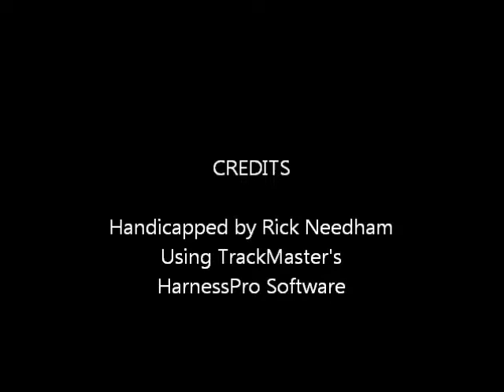Yonkers - 7/1/2013 - McGuire Stakes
$356,000.00 Dick McGuire Trotting Stakes - 4 Divisions - Monday, July 1, 2013